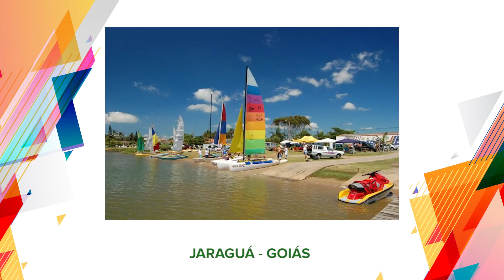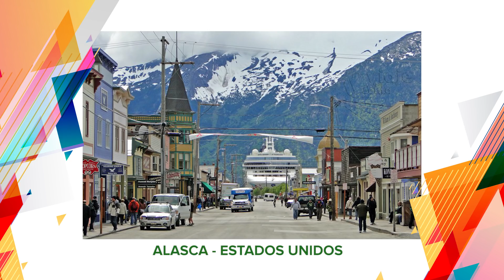Jaraguá - GO e Alasca - EUA #25 PROGRAMA LOYANE OF THE SCHOOL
No momento Cultura deste programa vocês vão aprender um pouco sobre o Turismo e a cultura de uma cidade Brasileira e também de um Estado Americano que é o Alasca e Jaraguá uma cidade pequena mas muito acolhedora.

Crianças e Adolescentes, aprendam inglês de forma divertida em nossa serie de aulas!

►Convidada Especial◄

► Kauane Silva